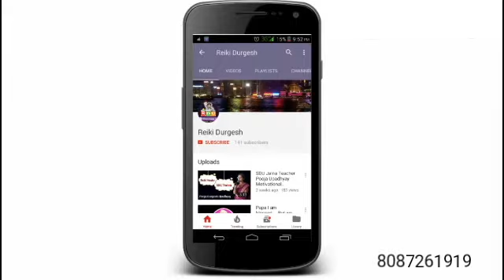Bhagat Dembda sharing his Reiki Course (with Reiki Durgesh Jalna ) experience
Miraculous experiences of Divine blessings during the Reiki Course / Reiki Training Workshop with Reiki Master Teacher, Naturotherapist, Past Life Regression Therapist, Yoga Instructor, Angel Card Reader REIKI DURGESH @ Divine Energy Hub Jalna a Healing & Training Institute working on the mission of LIFE WITHOUT MEDICINE. Since a decade with a collective effort of its social family group known as REIKI PARIVAAR.

With the help of REIKI they have so many different experience of relief and cure of diseases. Which seems  impossible otherwise.